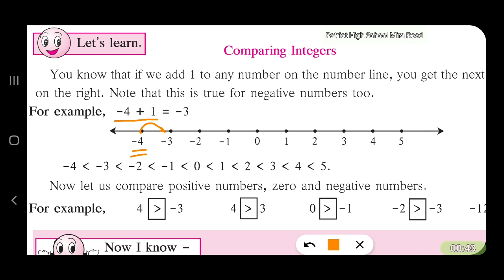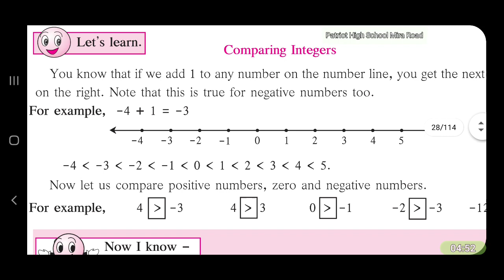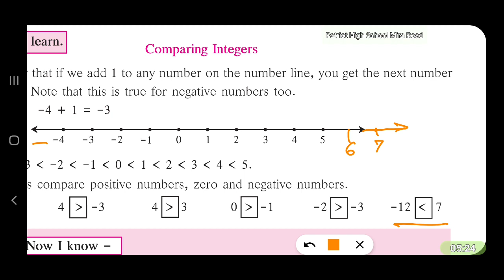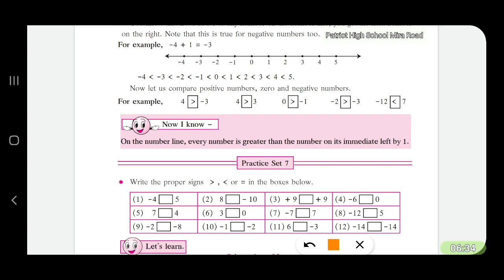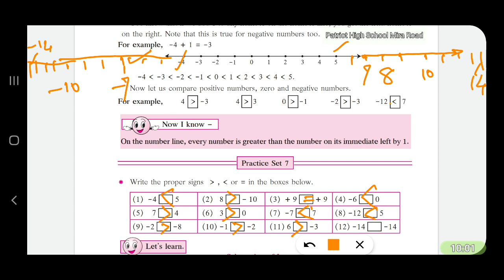30 August 2020